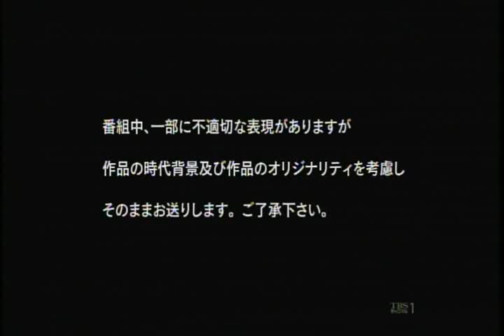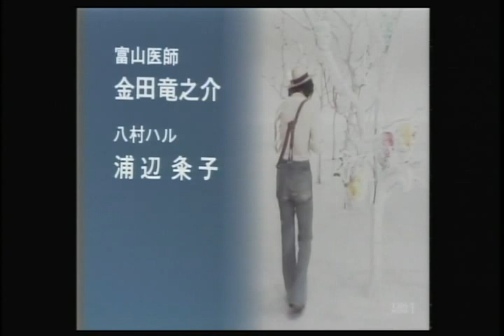悪魔のようなあいつ 1975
沢田研二主演で1975年6月〜9月にTBS系地上波で放送。20世紀最大の未解決事件のひとつ“三億円事件”を題材に、物語全編に暴力とエロチシズムを漂わせつつ、強奪犯の屈折した愛、そして挫折を描く。手口のあざやかさ、金額の多さ、忽然と消えた犯人…。現在もなお、多くの謎を残す“三億円…”は、これまでも幾多のドラマや映画の題材となり、その時代の旬な人物が犯人（らしき人物も含む）を演じてきた。沢田は“三億円…”の犯人・可門良を演じ、沢田ならではのどこか儚げな雰囲気、そして男の色気は、多くの“影”を抱える主人公の役柄に見事にはまる結果となった。
物語は、実際の事件の時効“1975年12月10日”まで半年に迫った時点から始まり、各回の終わりに「三億円事件 時効まで あと○○日」という展開で進んでいった。プロデュースおよび演出は、「時間ですよ」シリーズや「寺内貫太郎一家」などの名作を手がけたテレビドラマ界の巨匠・久世光彦。劇中にある過激な表現等は、久世の反骨精神およびテレビドラマの表現の限界に挑む意図が反映され、当時注目を集めた。

CAST
沢田研二、若山富三郎、藤竜也、荒木一郎、安田道代、尾崎紀世彦、篠ヒロコ、伊東四朗、那智わたる、金田竜之介、悠木千帆（現・樹木希林）、細川俊之、長谷直美、浦辺粂子、デイヴ・平尾、岸部修三（現・岸部一徳） ほか

原作 阿久悠、上村一夫
プロデューサー 久世光彦
ディレクター・監督 久世光彦、和田旭、前川英樹 ほか
脚本 井上堯之バンド
音楽　大野克夫
演奏　井上堯之バンド
放送日　1975年6月6日 - 1975年9月26日